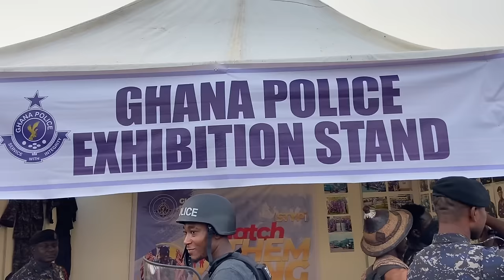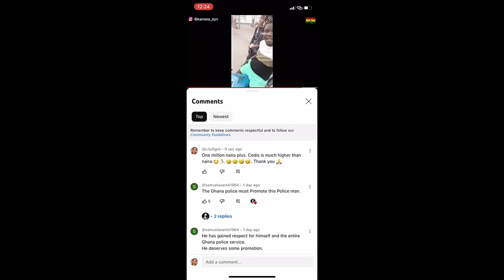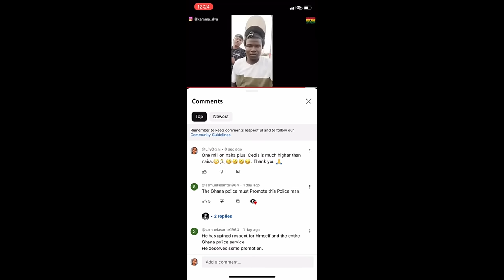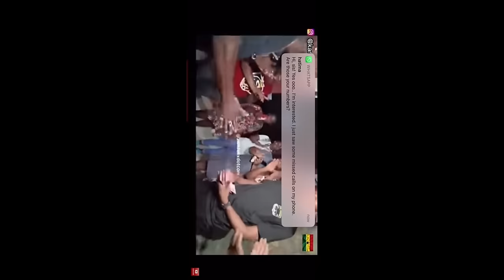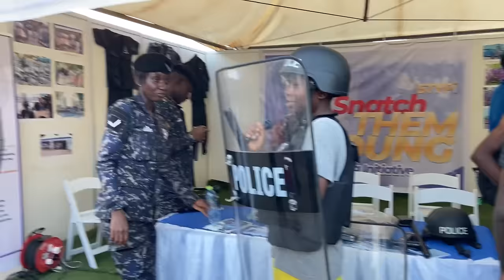HOW THE GHANA 🇬🇭 POLICE 👮‍♀️ SERVICE IS MAKING THE WHOLE AFRICA PROUD.